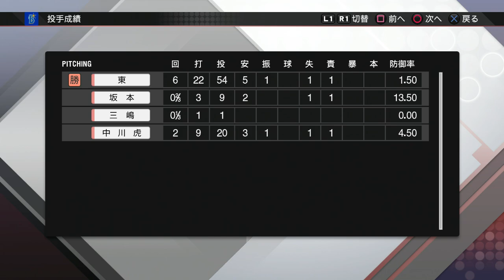『プロ野球スピリッツ2024風 ペナントレース【観戦モード】#395』13回戦 DeNA vs 広島 その5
【先発】DeNA 東 vs 広島 森下
【球場】横浜スタジアム